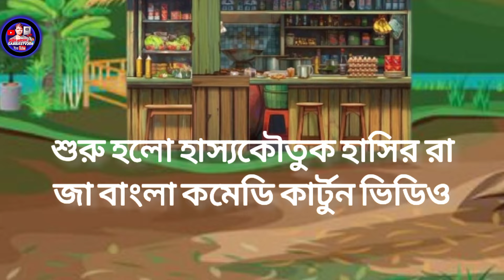ধুলো ও পচার বউ হারানোর ইতিহাস Bangla funny video cartoon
Bengali cartoon#funny cartoon#sabbastv208

Bangla Natok
Bangla cartoon#comedy video#new Bangla Natok#cartoon video Bangla#free fire Bangla cartoon#Bangla funny video